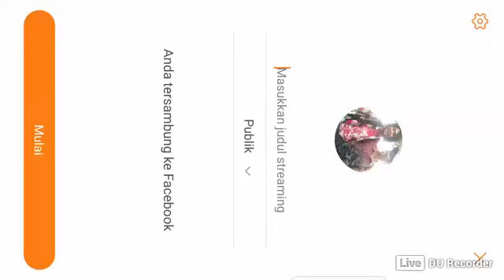Hayabusa korean server